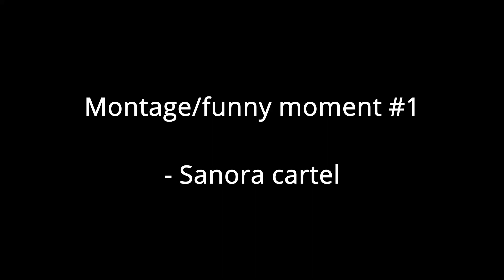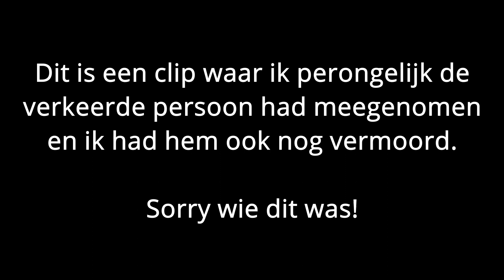[Driedorp] Montage/funny moment #1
Dit zijn wat clips van begin 2022.

Volgende montage? Bij 15 likes komt er een nieuwe!

Wil je me nu steunen? LETOP: Doneer alleen als je ouder dan 18+ bent en vraag altijd toestemming aan je ouders/verzorgers!